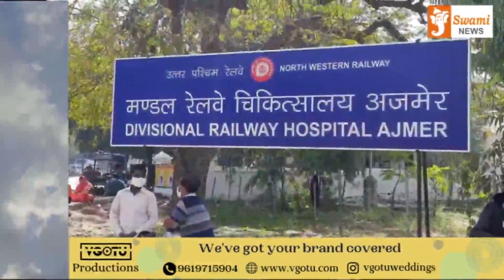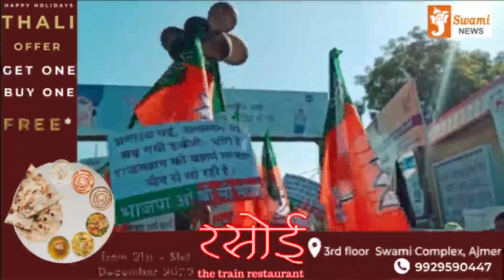29 Dec 2020 | Swami News | Top10 News | Ajmer | स्वामी न्यूज पर देखिए दिन भर की टॉप 10 न्यूज